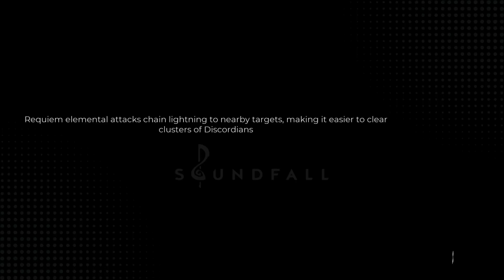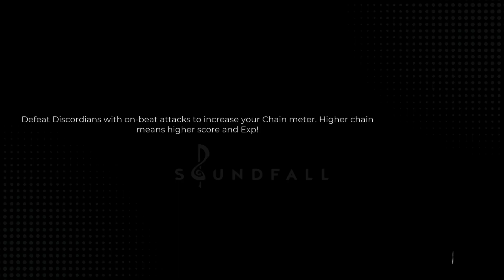Soundfall - Part 11 - Calm before the Siren!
Taking on my very first Rythem Action game, can I keep the beat?